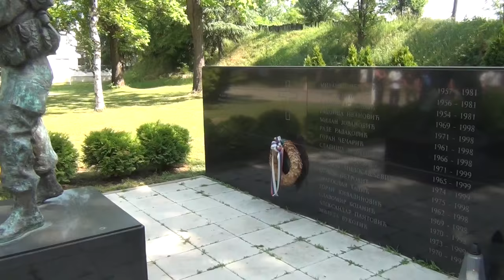BALKANSKI SKOK PRIJATELJSTVA - 20. maj 2015.